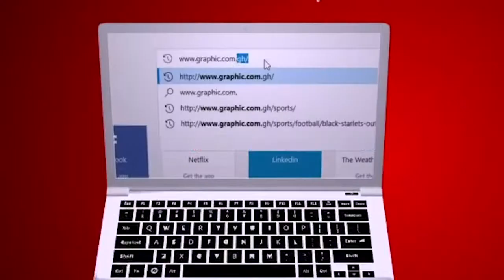Doors or no doors by Rev. Dr. Ebenezer Markwei